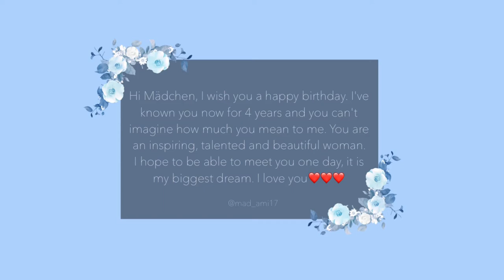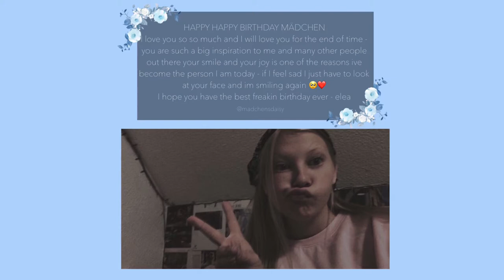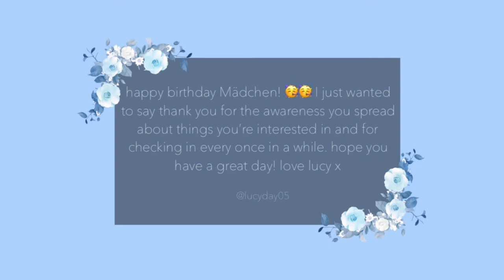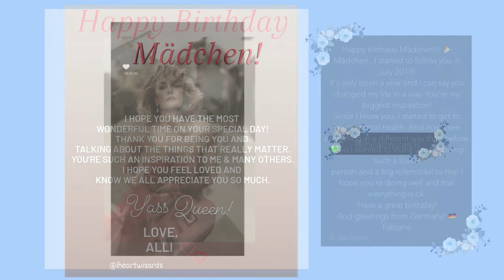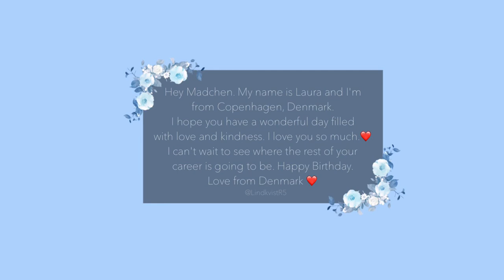Mädchen Amick 50th Birthday Video!